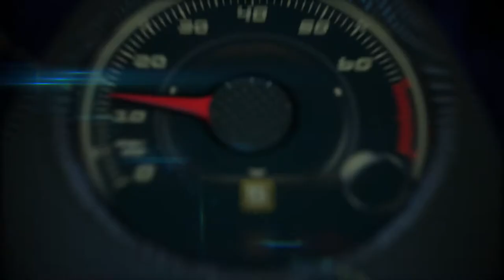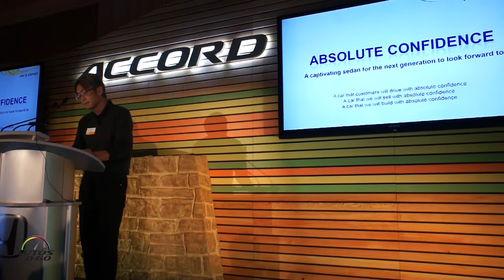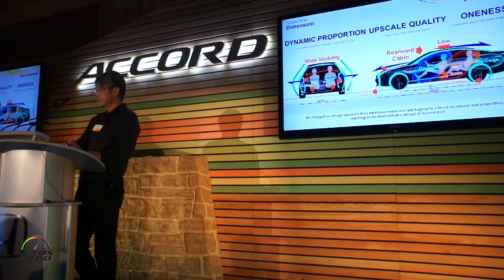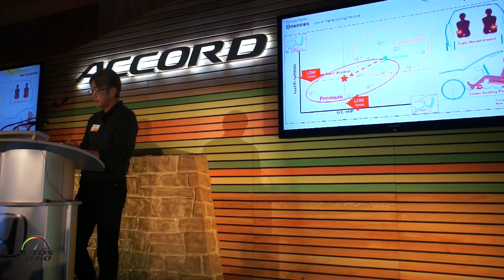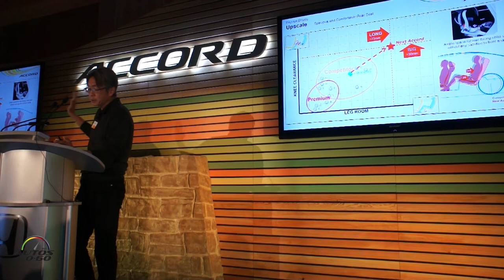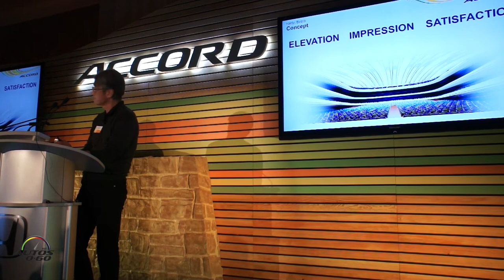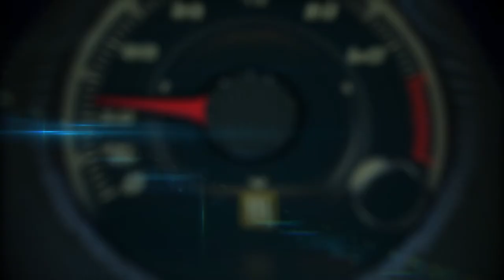2018 Honda Accord Presentation by Global Developement Leader, Junji Yamano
2018 Honda Accord Presentation by Global Developement Leader, Junji Yamano.

The 10th-generation Accord is new from the ground up and features a lighter and more rigid body structure, an advanced new chassis design, two all-new, high-torque direct-injected and turbocharged engines, the world's first 10-speed automatic transmission for a front-drive car and a new generation of Honda's two-motor hybrid technology, along with a host of new safety, driver-assistive and connected-car technologies – all wrapped in a more sophisticated, sleek and athletic design with top class interior space and comfort.

Next-Generation Accord Design and Packaging
In reimagining the Accord for its 10th-generation rebirth, Honda designers and engineers went back to the fundamentals of proportion and stance with a sporting and athletic appearance, like a sprinter in the blocks. The approach reinvigorates classic Honda design principles, such as a low and wide body, expansive visibility and sporty seating position, and then translating them into a thoroughly modern, sporty and premium Accord sedan design.